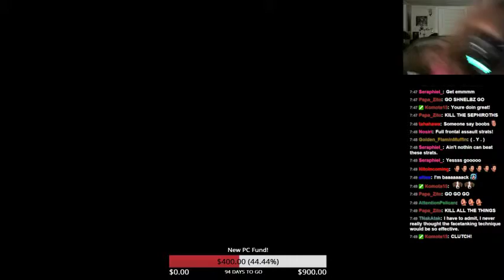RIP 4 Kings OpieOP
Shnelbz OP. Nerf plz.